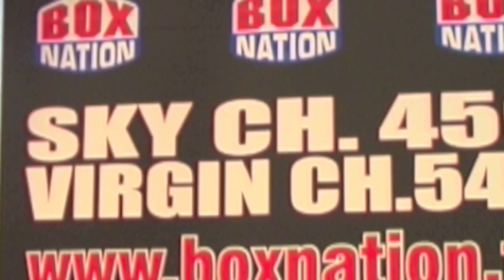Nathan Cleverly Press Conference Interview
Nathan Cleverly talking days before his WBO Light Heavyweight title defence against Tommy Karpency - 25th Feb, 2012. Motorpoint Arena, Cardiff. Live & exclusive on BoxNation.